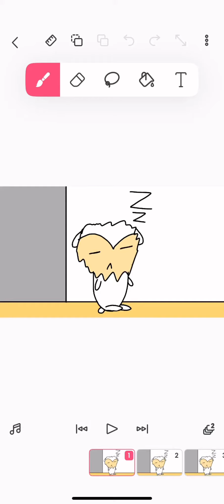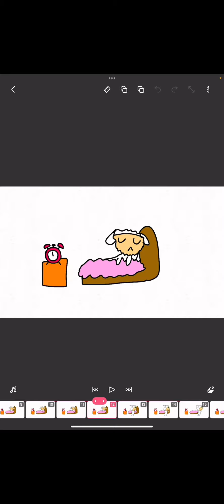The alarm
WAKE UP! IT’S TIME TO GO TO SCHOOL!